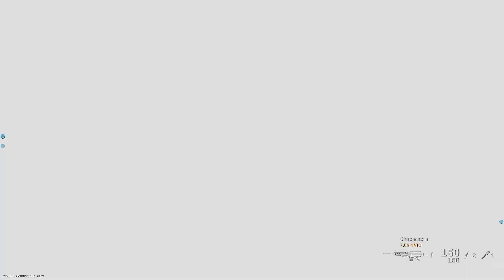Call of Duty Modern Warfare |Multiplayer Domination SHIPMENT Gameplay| RX580|Ryzen 2600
terimakasih yang sudah menonton saya hanya pemain newbie jadi
yang suka silahkan di like tidak suka silahkan di dislike

Spesifikasi Komputer
Processor : Ryzen 2600 3.4GHz
VGA : RX580 sapphire 8 GB
Ram : Team T Force Delta 2x8 16 GB  3000 MHz
Motherboard : Gigabyte B450M gaming
record : OBS studio